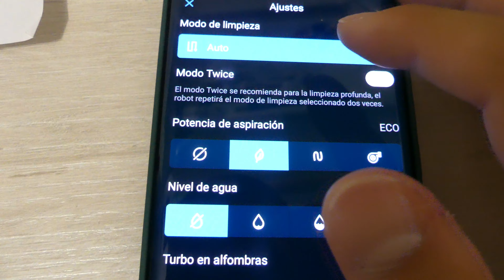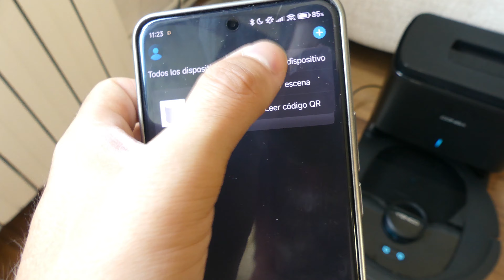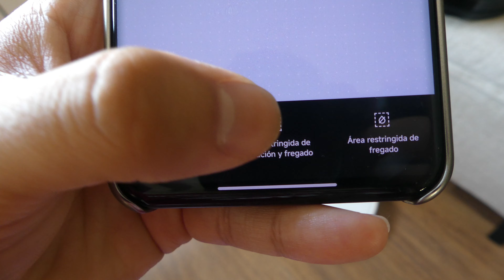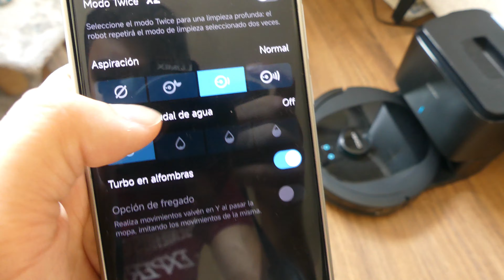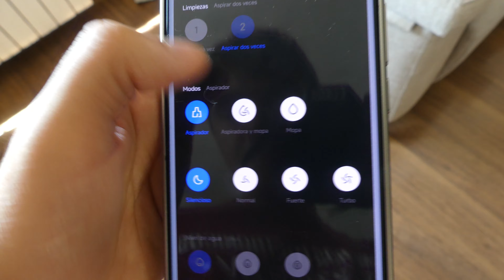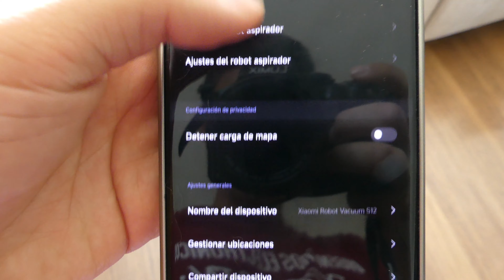Robot Xiaomi S12 VS Cecotec Conga 7490 ✅ ¿Que aspirador comprar? MIS OPINIONES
✅Comprar Xiaomi

Probamos el Conga 7490 Ultimate Home Genesis vs el Xiaomi Robot Vacuum S12 vemos cual es mejor, comparativa a fondo con mis opiniones y pruebas reales.